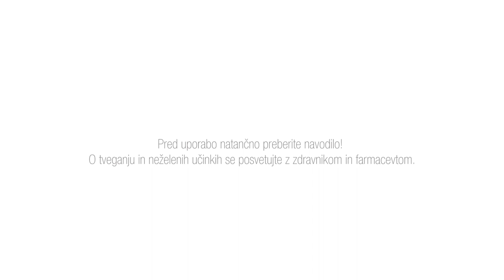A. VOGEL KAPLJICE ZA OČI - Kaj povzroča suhost oči?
Vlažnost in vsebina mazljivih tekočin v očesu se z leti spreminja. Vzrok je lahko tudi hormonski. Izzovega ga tudi s preobremenjenostjo.